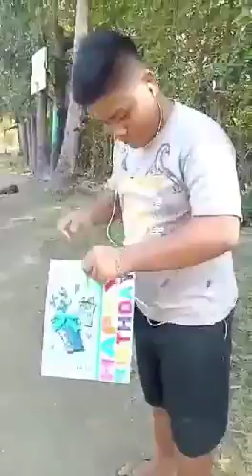🤗hppy 27th b-day Ppa😍mbtc..healthy and alwys handsme💞😘 😘😍 ..